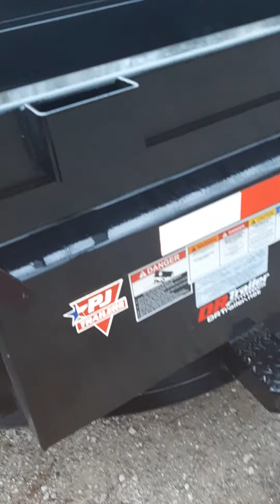PJ trailer brand new dump trailer issues part 2 of 7